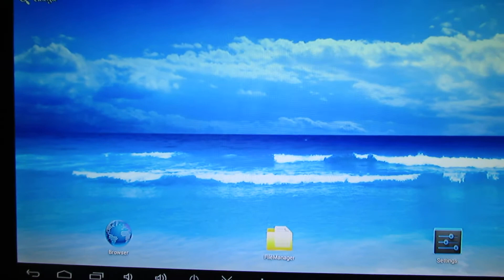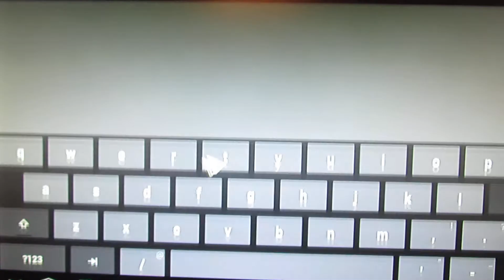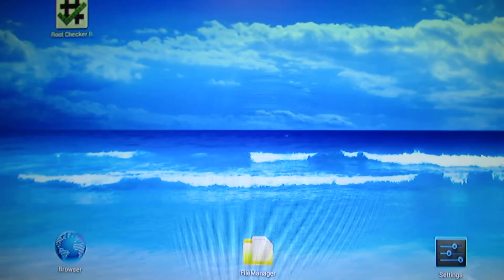Zero Devices Z902 SP20121110 firmware installed on Rikomagic MK802II